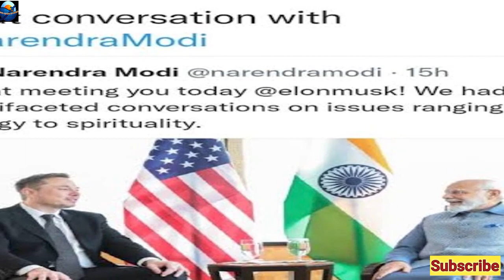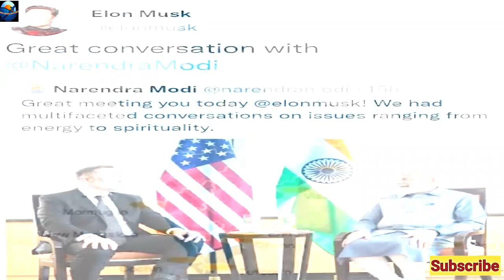Tesla in India